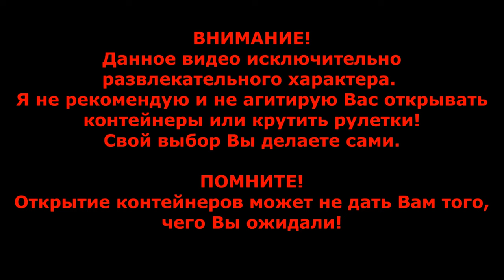🔥KroZen VS Рулетка🔥Я ЕГО ЕЛИ ОТКАЧАЛ 🤪 в WoT Blitz 2024 | WOT-GSN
ПОДДЕРЖИ АВТОРА:
3. Отправить подарок (Евро сервер) в игре на Ник - "__GSN__"